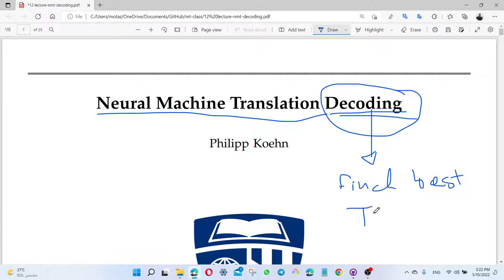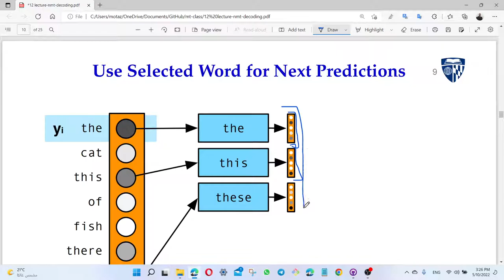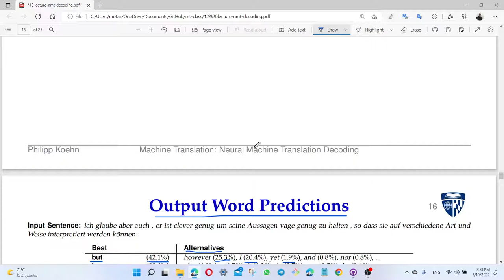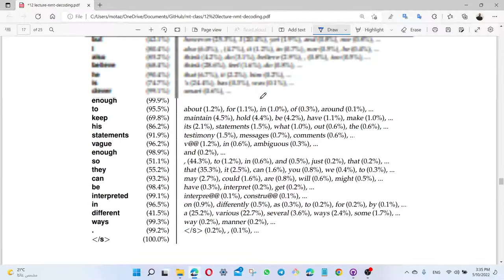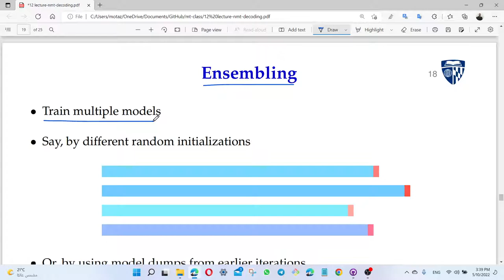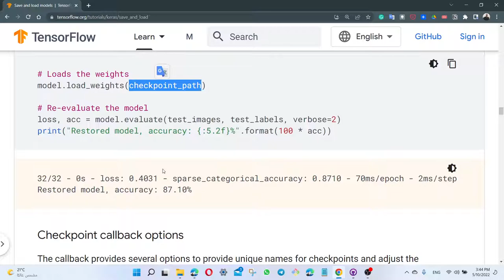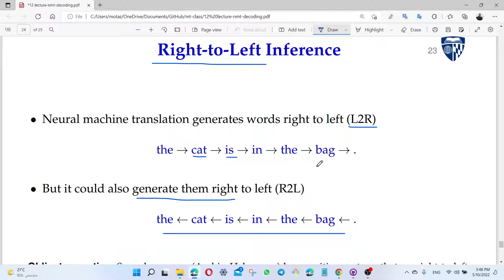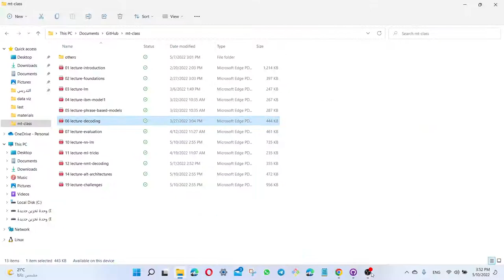MT: neutral machine translation decoding